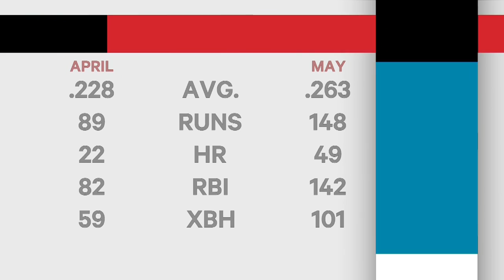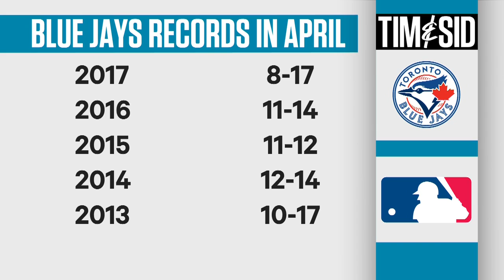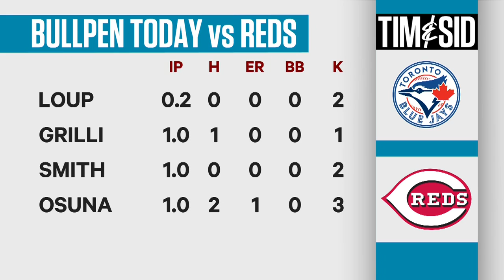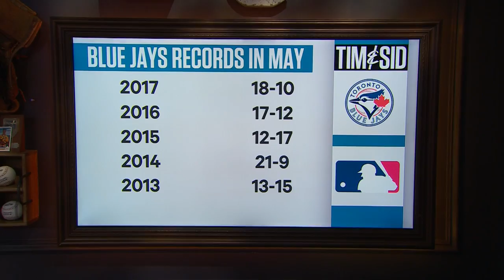T&S: Breaking down the Blue Jays' resurgence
Tim and Sid take a look at what has changed for the Toronto Blue Jays and what helped them have an incredible May after a dismal April.